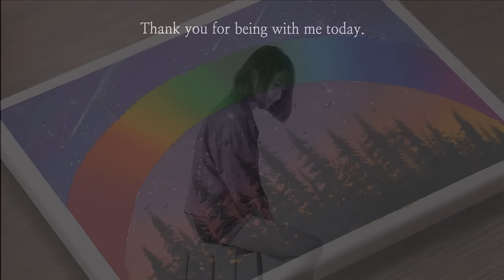Easy Rainbow🌈 Acrylic Painting Technique｜Canvas Painting Step By Step (1342)｜Art ASMR